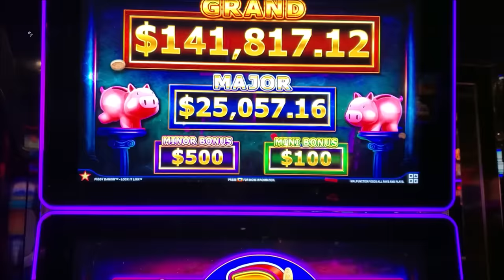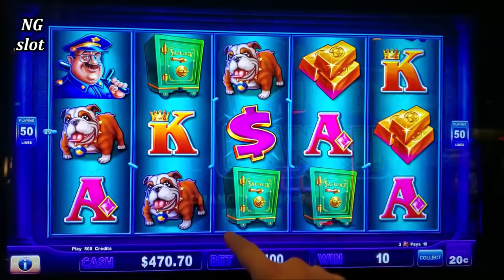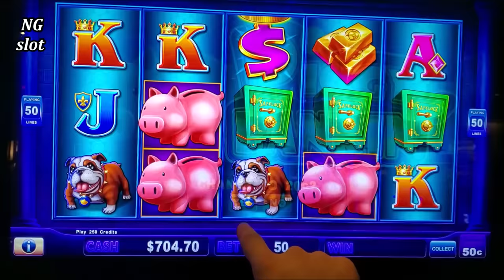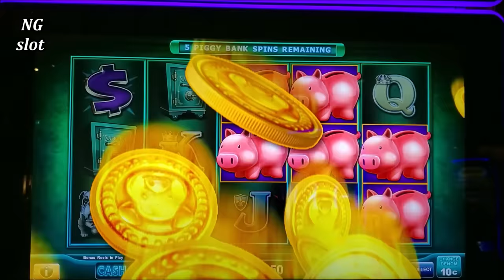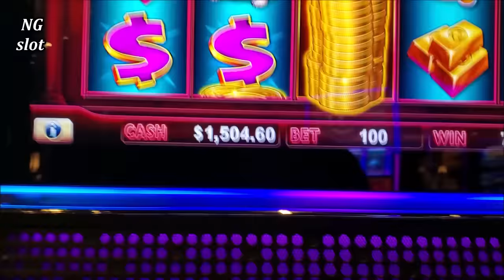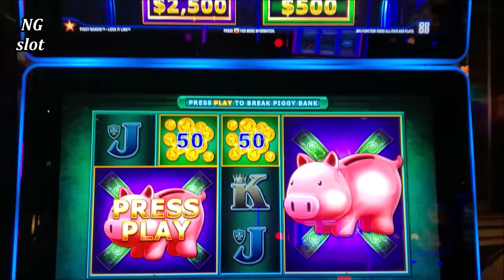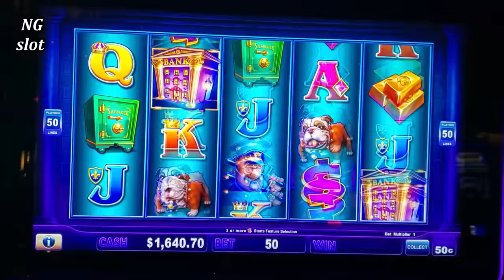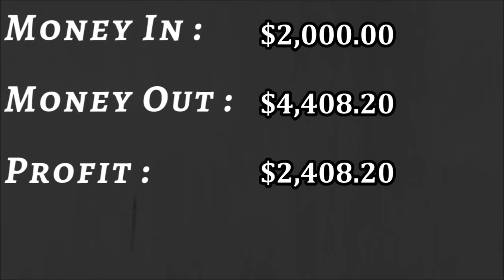My BIGGEST HANDPAY JACKPOT On Piggy Bankin Slot Machine | High Limit piggy Bankin Slot Huge Jackpot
My BIGGEST HANDPAY JACKPOT On Piggy Bankin Slot Machine , las vegas casino big win , live slot play at casino, las vegas casinos slot machines,